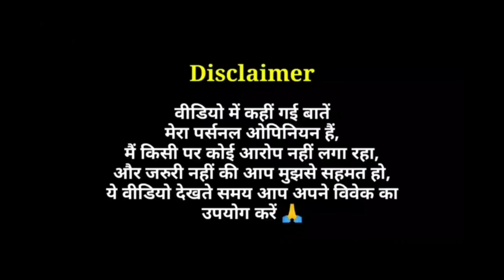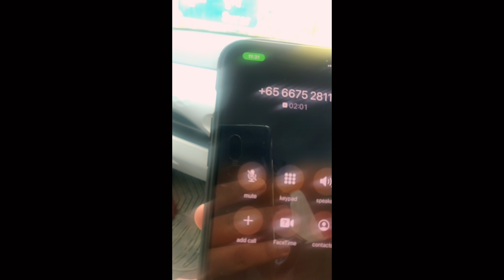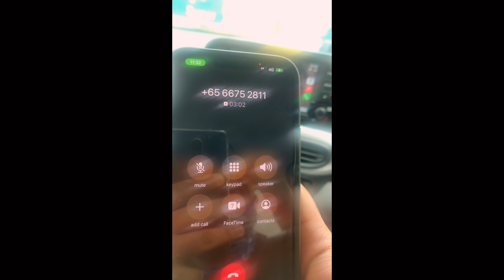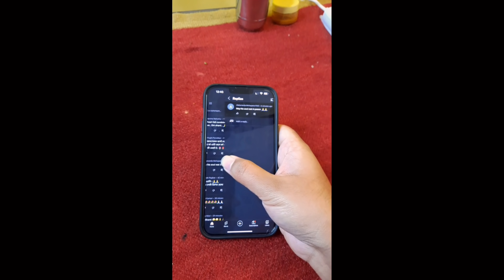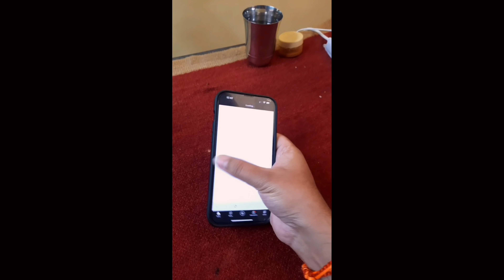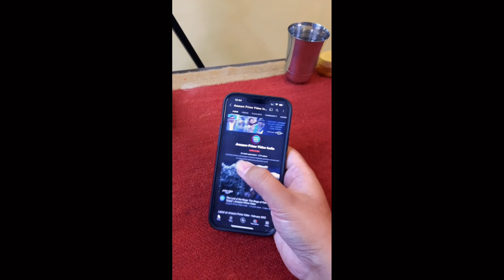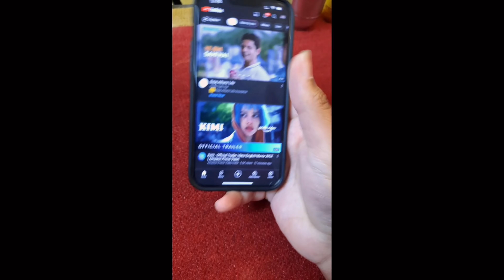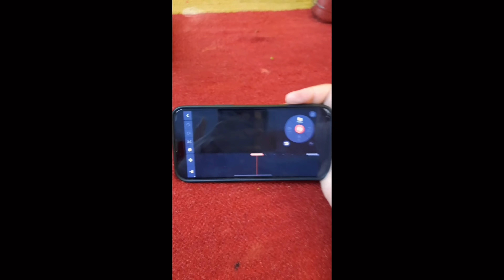iPhone 13 Pro Max का 5 महीने बाद Review | Android to IPhone shift करने का Experience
First time iPhone user Experience
iPhone Review by Android user
Watch this video before buying iPhone
Watch this video before shifting to ios / Iphone